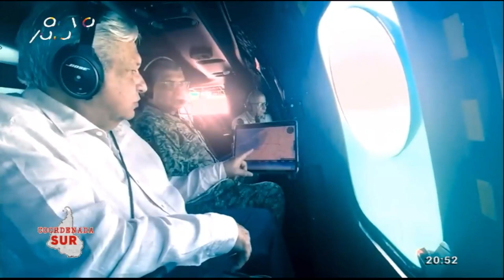Coordenada Sur: Temas electorales en Argentina, México y Guatemala ¿Qué está sucediendo?